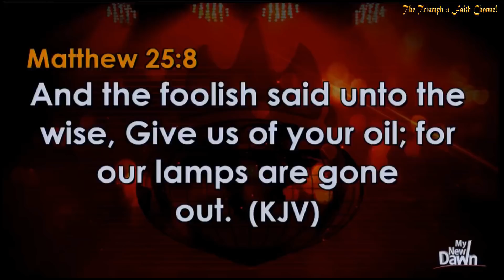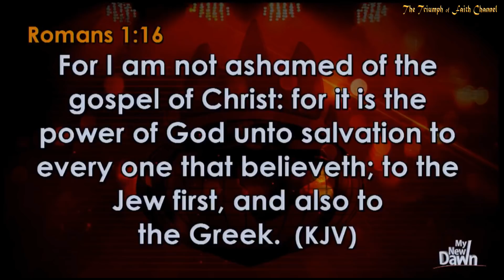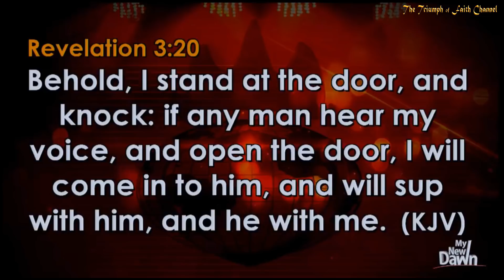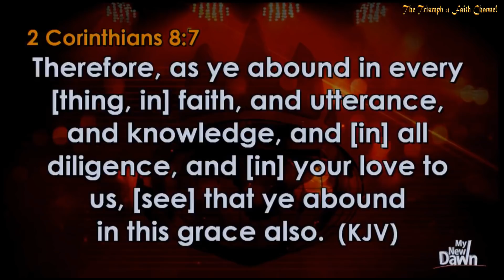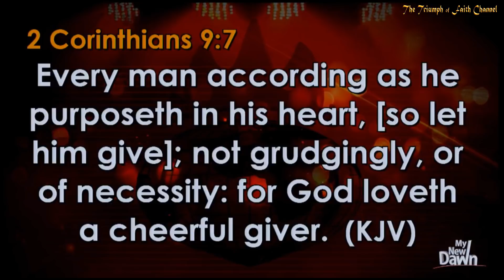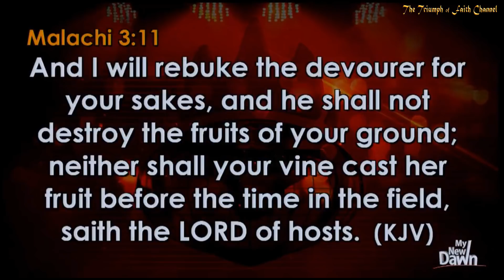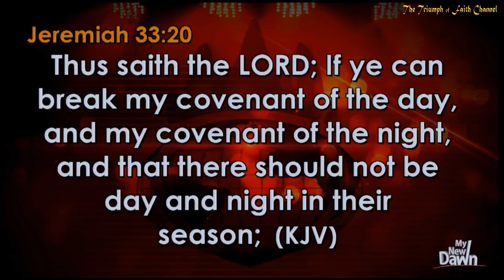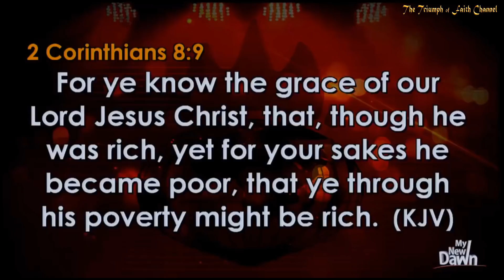Bishop Oyedepo Exhortation @Midweek Communion Service, October 31, 2018